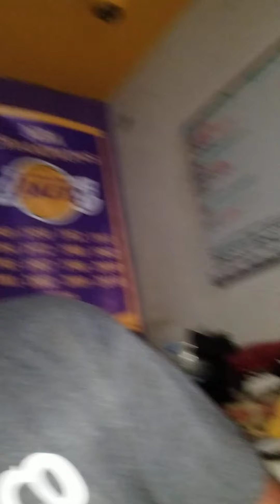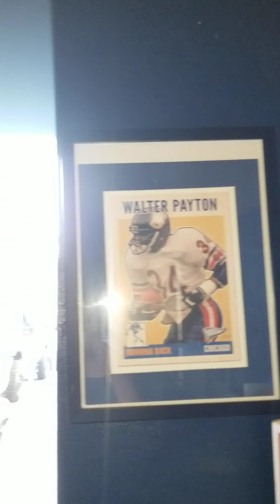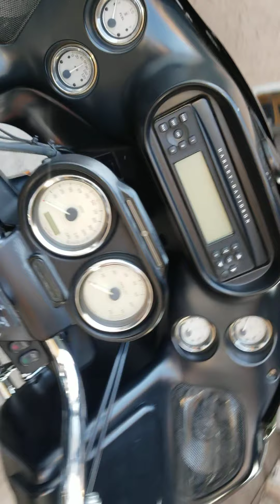harley-davidson road glide laid it down part 1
Going over my new to me road glide